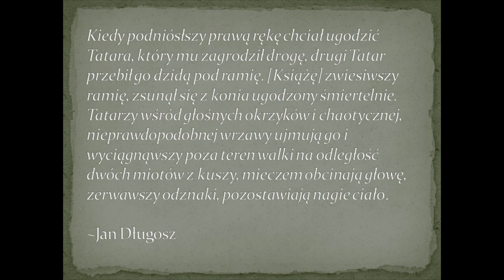PN 8 Region Południe - drużyna 15 --- Najazd Mongolski